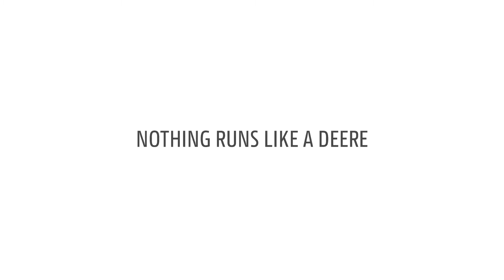Dont’t risk it – Knives 2018 EN lsp